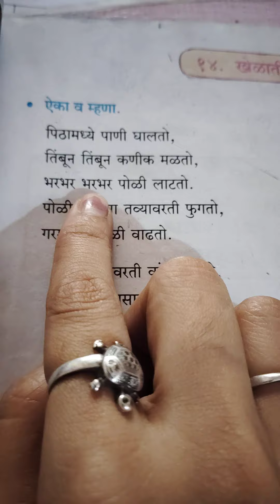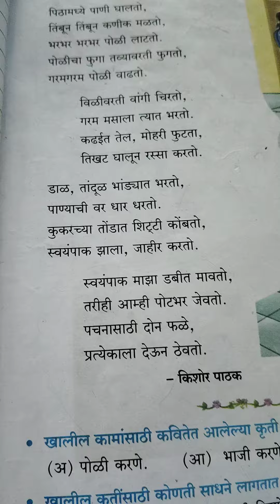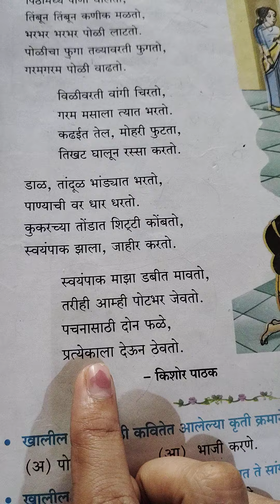Poem खेळातील स्वयंपाक Std lV maharashtra board